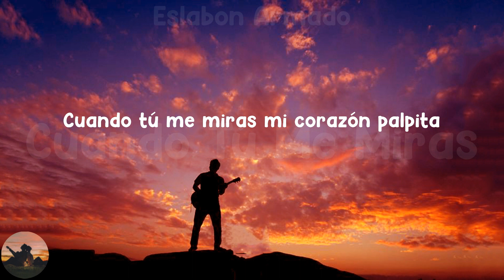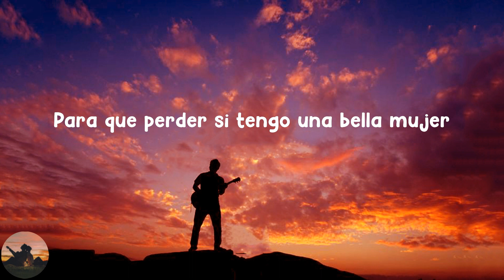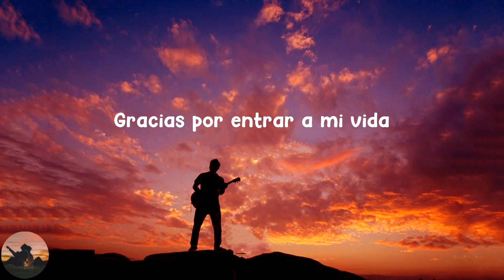Eslabon Armado - Cuando Tú Me Miras (letra)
Letra :

 Cuando tú me miras mi corazón palpita
No puedo parar en ver tu linda carita
Hermosa chiquilla te vez más que linda
Tus ojos hermosos brillan tal como perlas
Te miran y me encelo
No soy el más perfecto
Pero ti daría el cien y más
Me prendes con tus besos
Eres lo que yo anhelo
Gracias por entrar a mi vida
Siempre que me llamas tu voz a mi me mata
Me dices que me extrañas y me quieres ver
Nadie se te iguala no voy a regarla
Para que perder si tengo una bella mujer